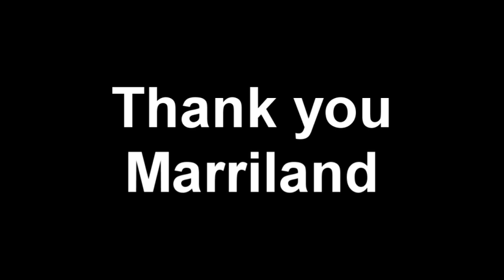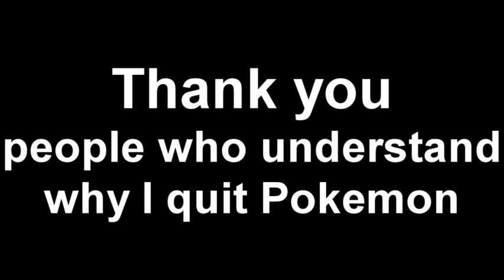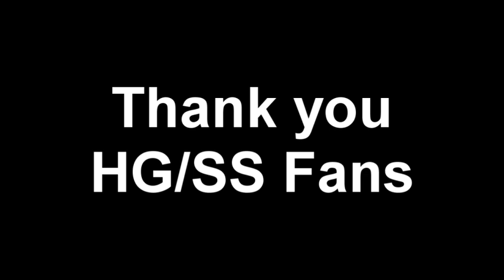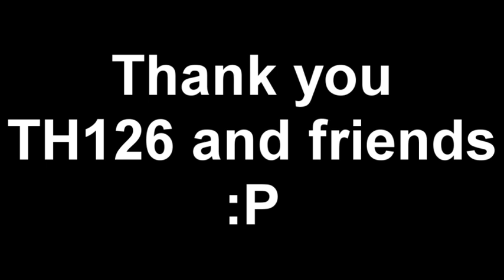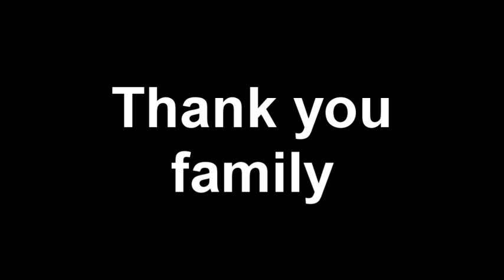Thank you.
truly